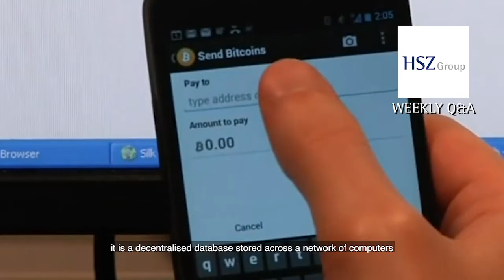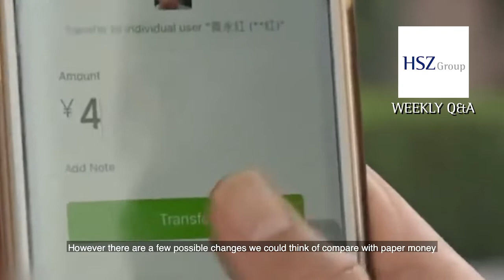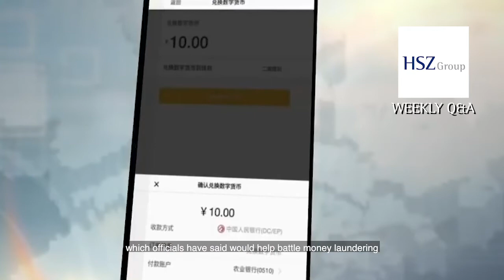Digital RMB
China is aiming to be the first country in the world to launch a digital currency. Our senior analyst Dennis Chien gives us some insights on digital RMB. What is the digital RMB? How does it work? Are there any disruptions caused by the digitalisation of RMB?